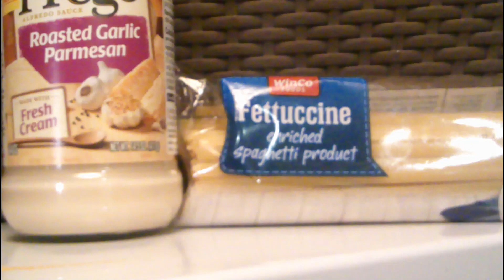Seafood Night Xmas Eve Shrimp Alfredo Lobster tails & more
Cooking ep2